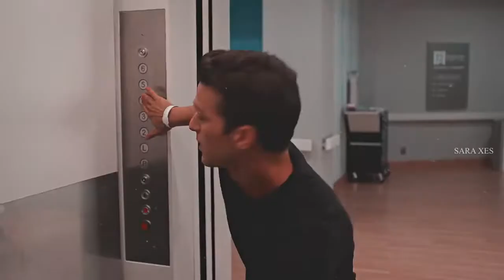Kara & Hunter Owe Myself Kissing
FOR WATCH HOT GIRLS I will not deny that I did not know how to start this video because this couple is one of my favorites and its history has always seemed beautiful but very sad at the same time. It has taken longer than usual to edit this video, but I am very happy with the result.